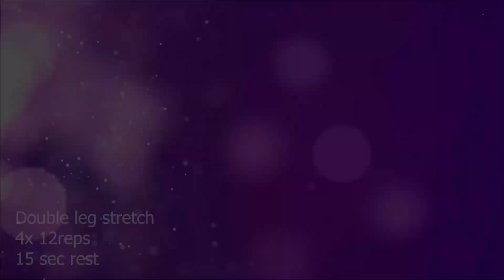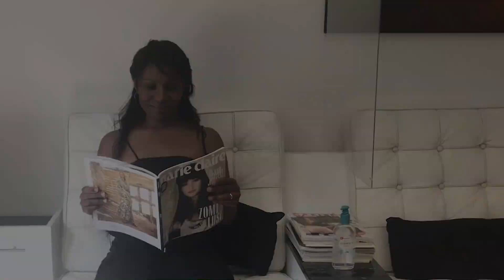V-CHANNEL NL EPISODE 2: Abs/legs workout, pedicure treatment and sport interview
In this episode we have a leg & abs exercise. Pedicure treatment. And a sport interview with Sita Willemse